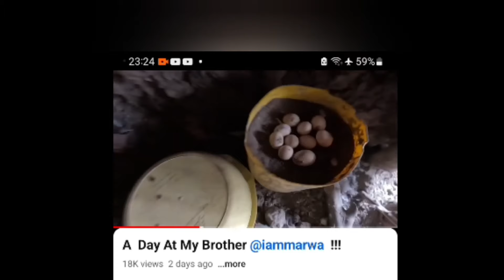An Exclusive Interview With Davy Junior About his First Visit to I am marwa